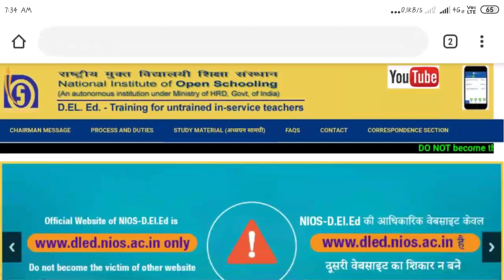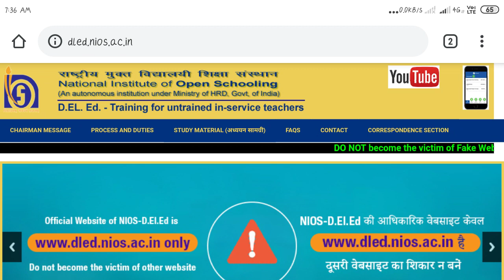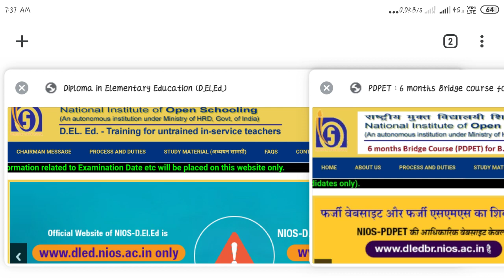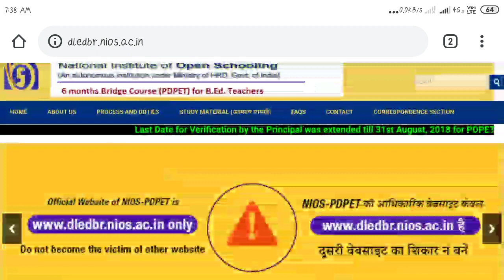NIOS Bridge course & Deled की marksheet /certificate कहा से प्राप्त करें।।Re-exam for bridge course